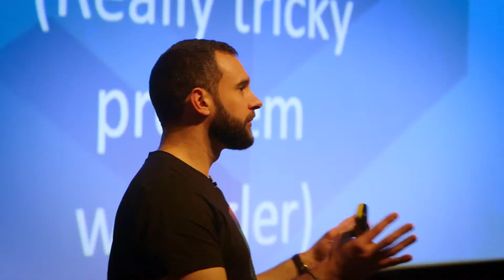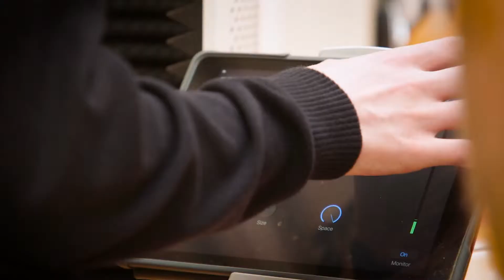Careers Hive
Careers Hive 2019 ran at the National Museum of Scotland from 25 February to 1 March.

Careers Hive is an immersive careers education event designed to give students in S1-S3 a new way to think about their futures. It highlights the opportunities available to those who study STEM subjects (science, technology, engineering and maths), as well as the cross-disciplinary skills and subjects that can support and enhance STEM careers.